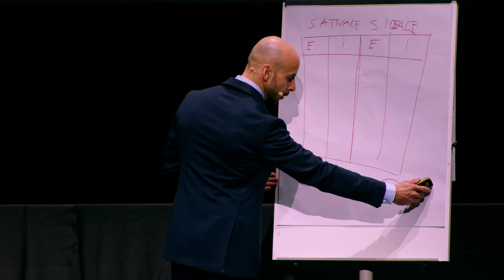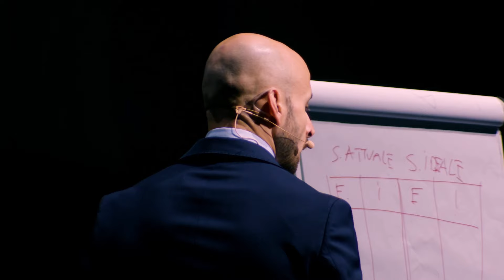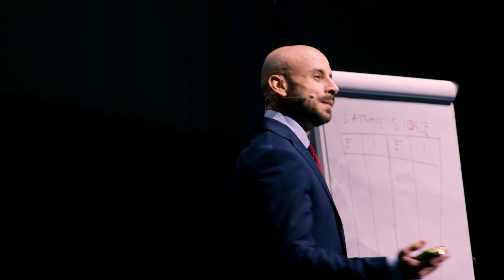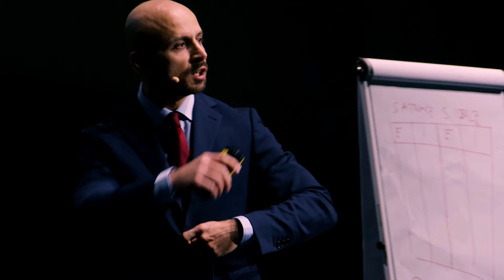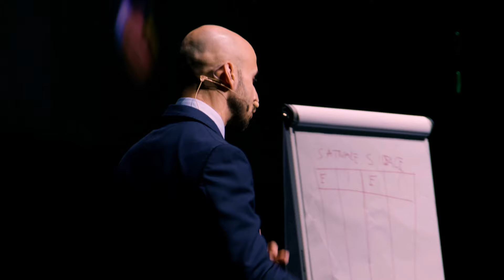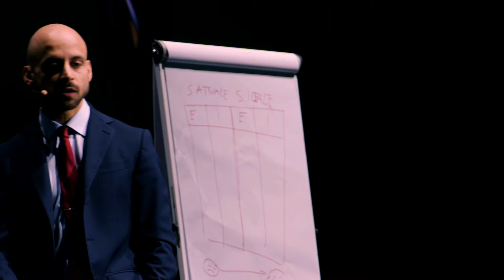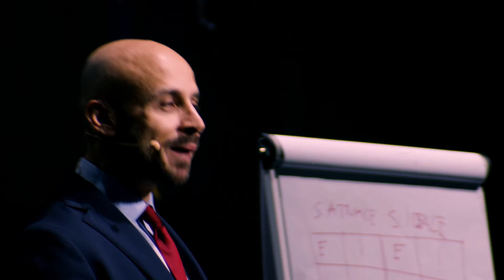Stiamo SCHIACCIANDO la Concorrenza!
La mia più grande paura? Rimanere nell'anonimato.
L'attenzione è la moneta più preziosa in assoluto: più persone mi conosco, più mercato posso prendere.

Blocca ADESSO il tuo posto per l'evento CODICE 1% del 2024👇🏻

🙋🏻‍♂️Smetti di Sopravvivere, inizia a SUPER - VIVERE. Inizia a far parte dell'1%.

Sei tu che DECIDI la tua vita, in ogni istante. Decidi di entrare a far parte del Codice 1%, l’evento che ti permetterà di vivere la Vita che hai sempre DESIDERATO.

🎁 [ TRAINING GRATUITI ]
8 Training Gratuiti che abbiamo RISERVATO per la nostra community: